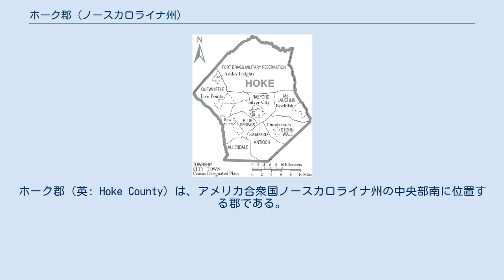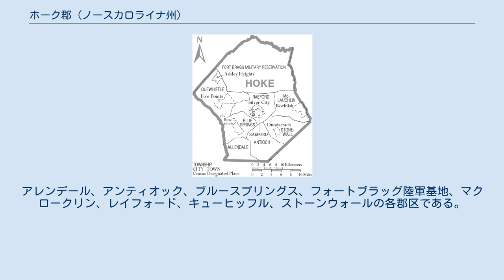ホーク郡 (ノースカロライナ州)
ホーク郡（英: Hoke County）は、アメリカ合衆国ノースカロライナ州の中央部南に位置する郡である。
2010年国勢調査での人口は46,952人であり、2000年の33,646人から39.5%増加した。
郡庁所在地はレイフォード市（人口4,611人）であり、同郡で人口最大の都市でもある。
 ホーク郡はファイエットビル大都市圏に属している。
 ホーク郡は1911年にカンバーランド郡とロブソン郡の一部を合わせて設立された。
郡名は、南北戦争のときに南軍の将軍だったロバート・F・ホークに因んで名付けられた。
 ホーク郡は地域のランバー川自治体委員会のメンバーである。
 ホーク郡は8つの郡区に分割されている。
アレンデール、アンティオック、ブルースプリングス、フォートブラッグ陸軍基地、マクロークリン、レイフォード、キューヒッフル、ストーンウォールの各郡区である。
 ホーク郡の自治体と郡区